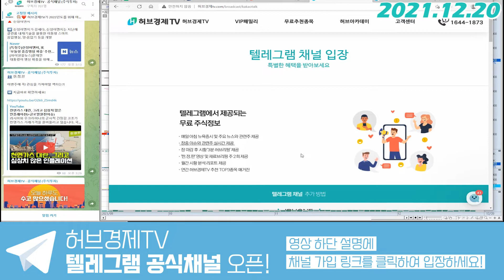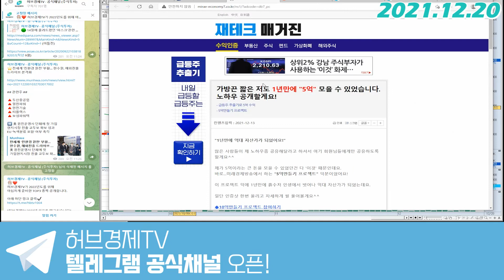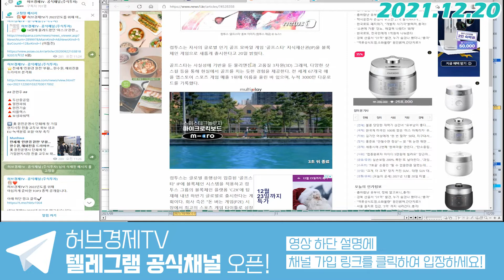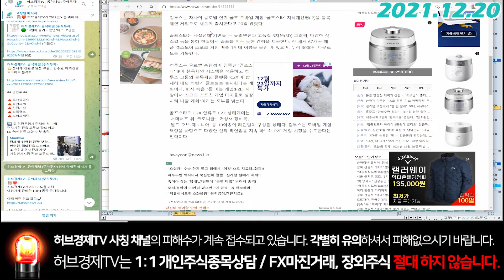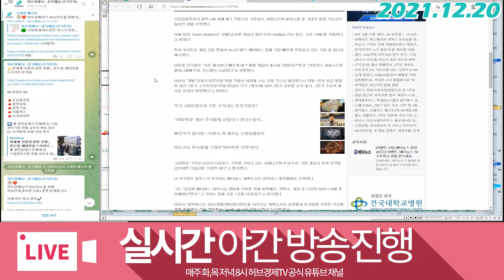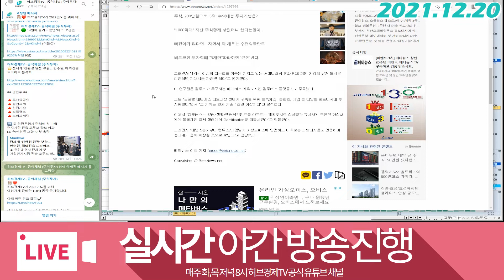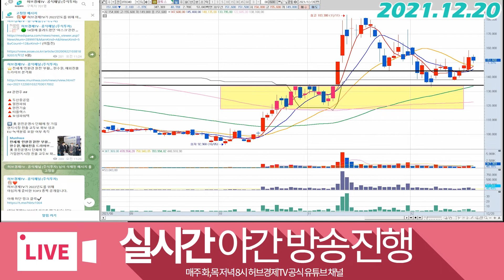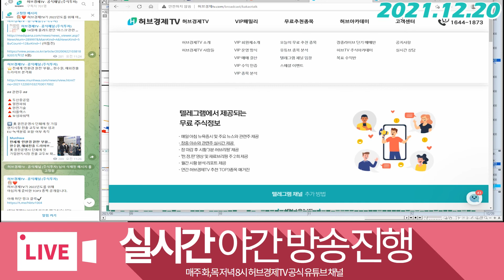컴투스 (078340) - P2E게임 시스템의 첫 걸음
감사합니다^^